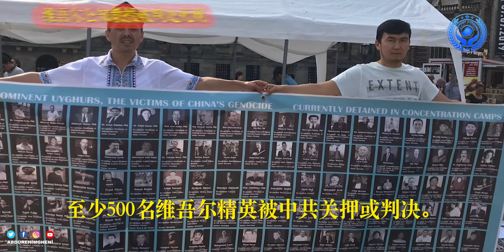维吾尔公知教授被判处死刑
1． 中共不仅迫害了维吾尔族学者而且把他们送进了所谓的“专业培训中心”.
2． 新疆大学校长，博士，教授 塔西普拉提，特依拜 （Tashpolat Teyip)在2017年初被判了死刑缓期两年执行。他目前面临着被立刻处决的命运。
3． 新疆医科大学前任校长，博士，教授 Halmurat Ghopur 在同一年判处死刑缓期两年执行，他现在也面临着被处决。
4． 至少500名维吾尔精英被中共关押或判决。
5． 维吾尔公知教授被判处死刑